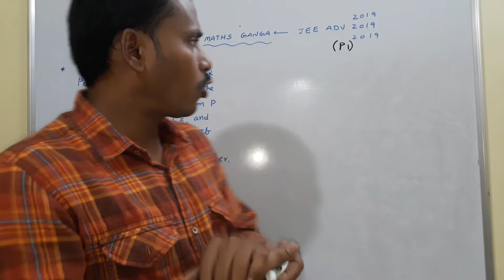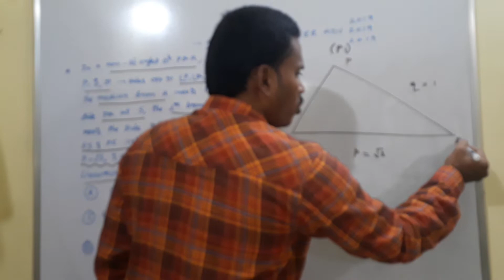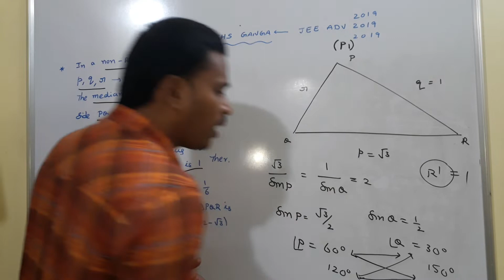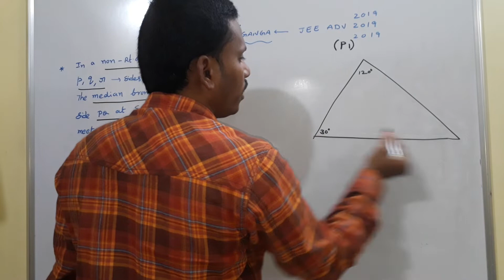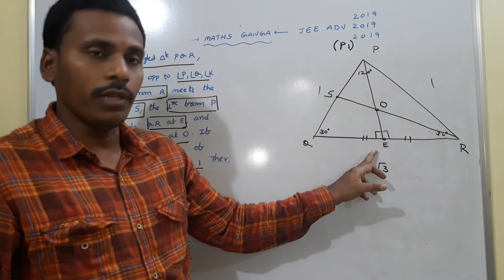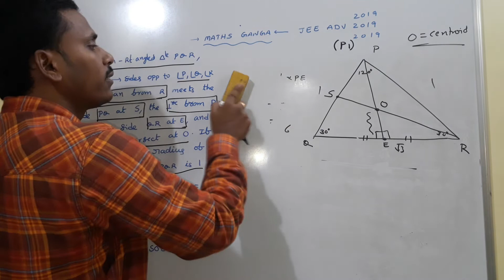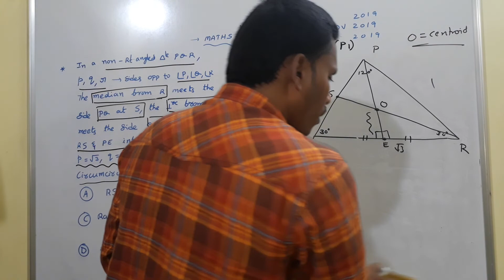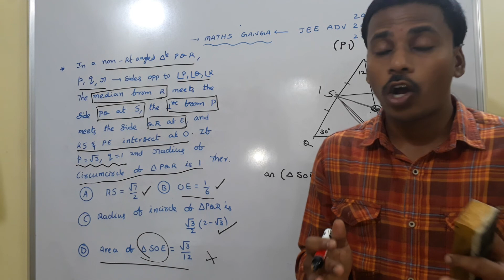JEE ADVANCED 2019 VIDEO SOLUTIONS FOR MATHEMATICS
JEE ADVANCED 2019 VIDEO SOLUTIONS FOR MATHEMATICS for memory based available paper. PROPERTIES OF TRIANGLES question from paper 1 more than one answer question.